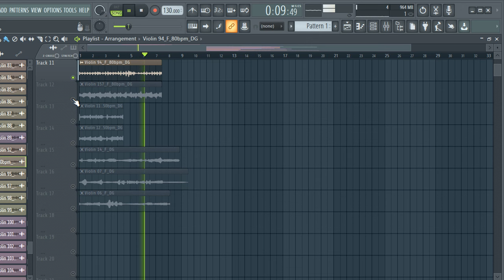[FREE] SAMPLE PACK / LOOP KIT | VIOLIN MELODY LOOPS (Trap Drill, Rap, Hip-Hop Samples) | moda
samples
samples free
samples music
free samples
free samples
violin loops pack download
violin sample pack free
acoustic violin chords sample pack
acoustic violin loops sample pack
blues violin sample pack
best violin sample pack
r&b violin sample pack
chill violin sample pack
violin loops sample pack
punk violinsample pack
rock violin sample pack
violin riffs sample pack
violin sample packs
violin sample packs reddit
soul violin sample pack
trap violin sample packsad emo guitar samples,
violin samples for trap
violin samples for beats
violin samples for lofi
violin samples for rap
lil peep violin samples free
acoustic violin samples hip hop
sad violin samples hip hop
old acoustic violin sample
bones samples,
texture violin
free loop kit trap
samples
violin samples
violin
violinloop kit